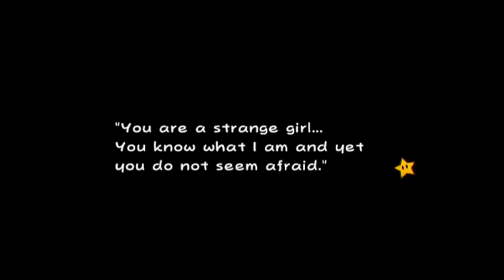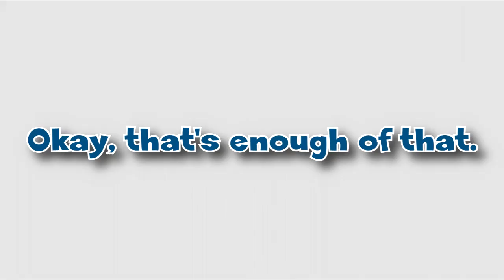Super Paper Mario | Part 11: Waluigi Draws Forth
Purple is a color.